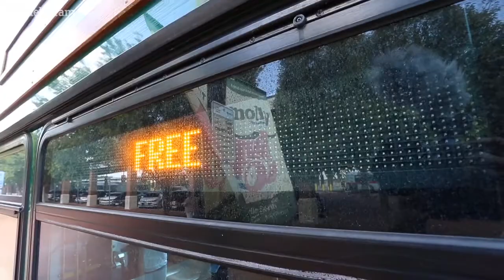Molly the Trolley shuttle begins $2 fee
Molly the Trolley, the downtown shuttle, will no longer be a free service starting this Sunday. With yearly operating costs in the $1 million dollar range, the Fort Worth Transportation Authority will now charge $2.00 per rider.